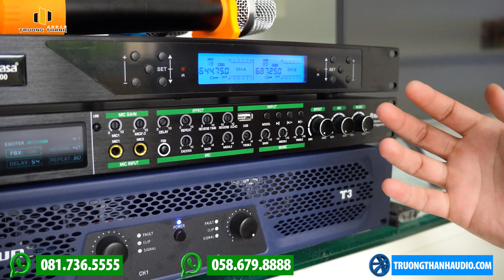Quá chất lượng dàn karaoke Gia đình 26,5 triệu "Bán Chạy Nhất Phân Khúc" - Nghe hay + Sang Trọng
🎥 Quá chất lượng dàn karaoke Gia đình 26,5 triệu "Bán Chạy Nhất Phân Khúc" - Nghe hay + Sang Trọng | Trường Thành Audio | ☎️ 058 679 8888
🌟 Đến với Trường Thành Audio sẽ đươc:
♫ Những kênh chính thức của Trường Thành Audio:
☎️ Tổng đài tư vấn miễn phí: 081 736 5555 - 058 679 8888
🏪 Miền Nam: Số 2, đường số 40, phường Tân Quy, Quận 7, TP HCM.